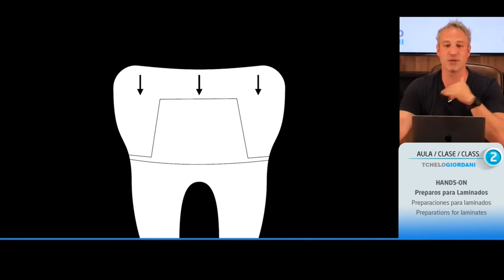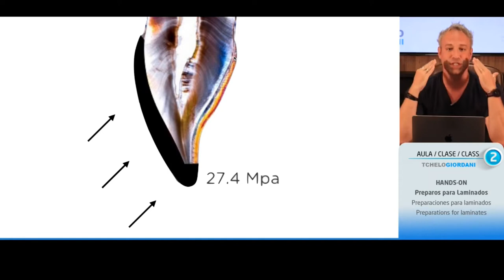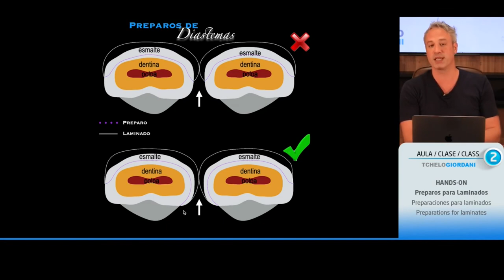PREPAROS PARA LAMINADOS - EIXO DE INSERÇÃO E TERMINOS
Nesta vídeo aula o Professor Tchelo Giordani mostra a definição e como obter o melhor eixo de inserção para o posicionamento dos laminados cerâmicos. Assim como efetuar os preparos necessários para a sua cimentação.